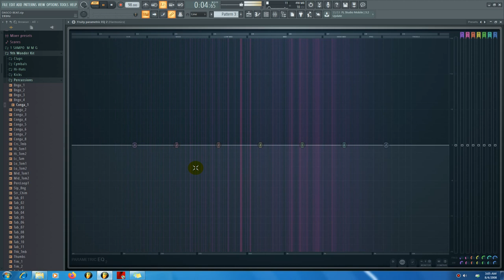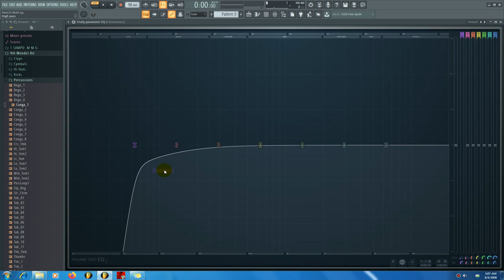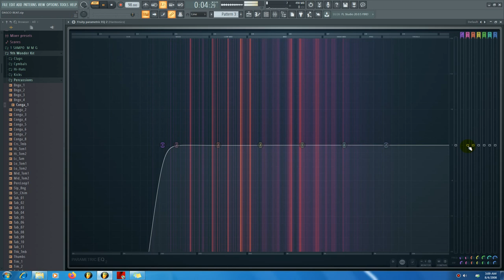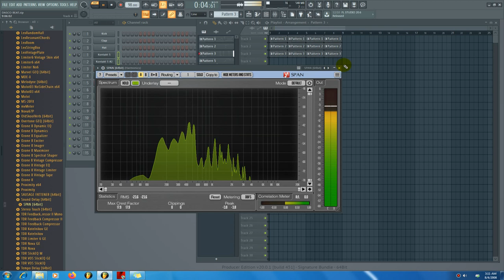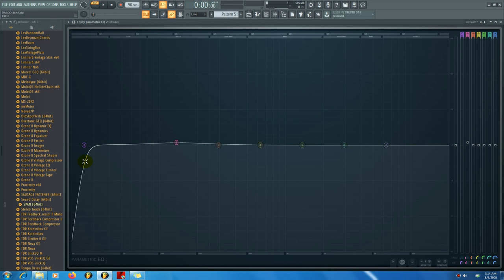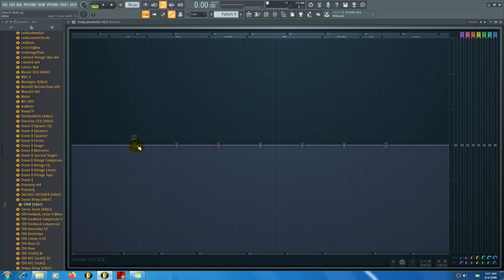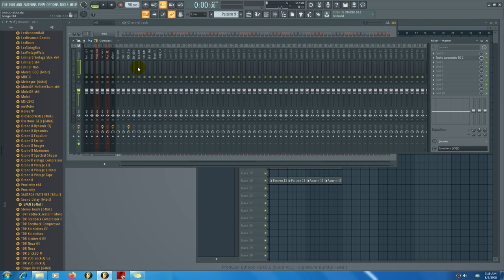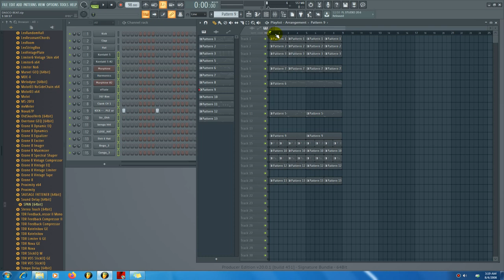MIX MUZIKI MSAFI, CLEAR MIX WITH HIGH PASS FILTER(LOWCUT) EQ, Fl studio, Cubase, Studio One TUTORIAL